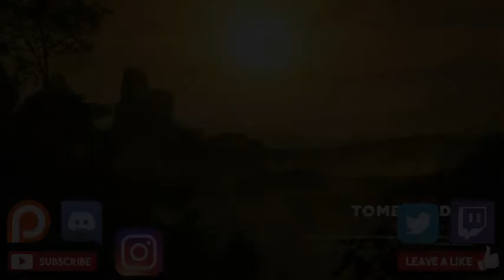Shadow of The Tomb Raider PS4 Let's Play Part 4 - Lara Never Expected It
Welcome back my loyal subjects in this video we finish the trials only to find that Paititi is still inhabited by its people

Channel Description

Patrons

Karnage